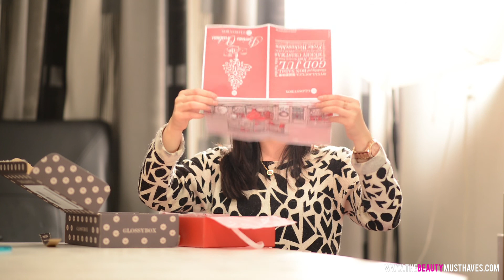Unboxing: Glossybox december 2013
In deze video laat ik jullie zien wat er in de Glossybox van december 2013 zit.